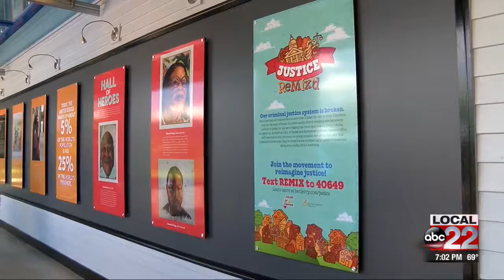Ben & Jerry's "Art for Justice" exhibit launch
There's a new art exhibit open at the Ben & Jerry's factory to advocate for criminal justice reform.